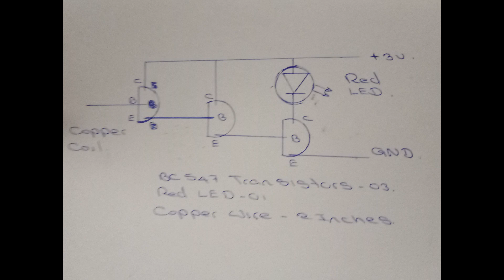Non Contact Tester කරන්ට් වදින්නෙ නැති ටෙස්ටරයක් හදමු Wisdom of electronics Sinhala Circuits #2021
Non Contact Tester
Circuit Diagram

For more Electronic projects use Following links :

ගෙදර වයරින් එක චෙක් කරන පරිපථයක්

එල්.ඊ.ඞී. දෙකේ පරිපථය

LED Flip Flop :
සරල, ඕනෑම අයෙකුට සෑදිය හැකි පරිපථයකි.
Simple circuit. Can make anyone.

ඉතා ළාභදායී රටා 08 ක ෆ්ලෑෂර්යක්

Home Made USB Kit Radio

How to make Arduino 3*3*3 LED Cube

Seven Segment Counter Using CD4026

Arduino Door Lock with Password Protection
ආර්ඩියුනෝ පාස්වර්ඩ් දොර අගුලක්

To find Experiments use Following Links :
පරීක්ෂණ සඳහා

උපන් දිනයට උඩ යවන බැලුම් හදමු

බේකින් සෝඩා, විනාකිරි වලින් සෑදෙන කාබන්ඩයොක්සයිඩ්

උත්තල කාචයෙන් ගින්නක් ඇති කරමු